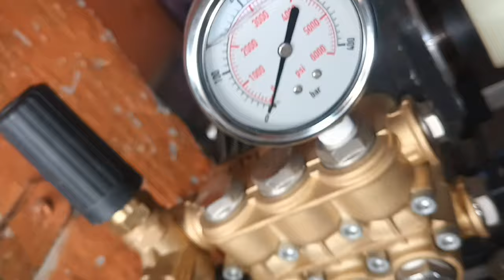new high pressure 3hppump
All car washing Centre ke liye Jugaad all accessories gun pipe high pressure Nozel Fom tank
Triple pleasure pump STP pump htp Pump
High pressure washer

          welcome to Jay Maharashtra washing                   centre
तुमचं स्वागत आहे जय महाराष्ट्र वाशिंग सेंटर चैनल मध्ये
न्यू हाय प्रेशर ट्रिपल पंप जरन्यू हाय प्रेशर ट्रिपल
New high pressure triple f Plenger  pump available
High pressure gun .high pressure pump .STP pump htp Pump.nozzleSTP pump nozzle modify nozzle High pressure from Canon.Stand .High pressure hydraulic .pipe.Coupling belt.Pulli
All type Motors 3 HP 2 HP single phase 2 face all motor available 🙏🙏🙏 only WhatsApp me 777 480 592